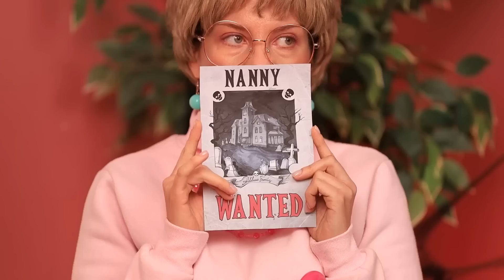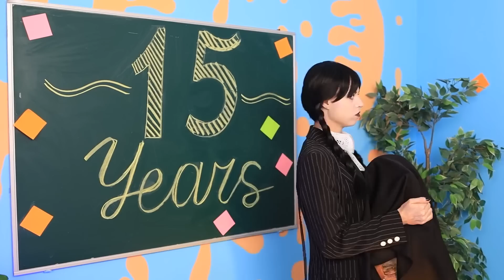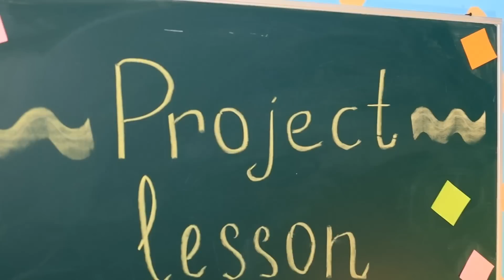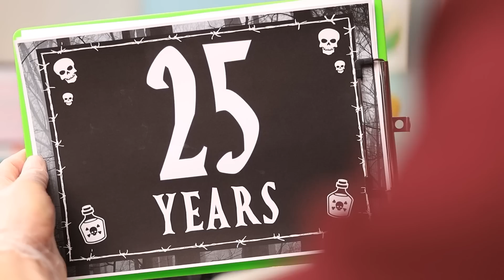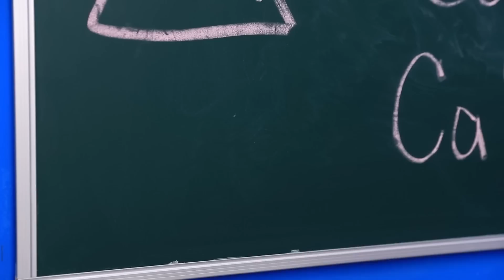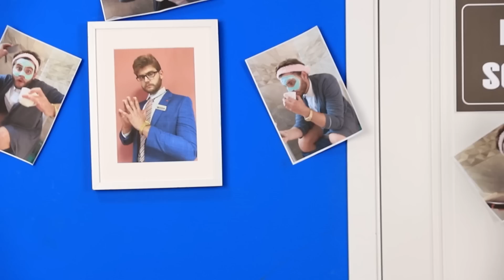Mercredi Addams ! De Sa Naissance Jusqu’à Sa Mort !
La danse de Mercredi est devenue virale sur Internet. Cette fille captivante intrigue tout le monde. Aujourd'hui, on a décidé de te montrer à quoi sa vie pourrait ressembler, de sa naissance jusqu’à sa mort.